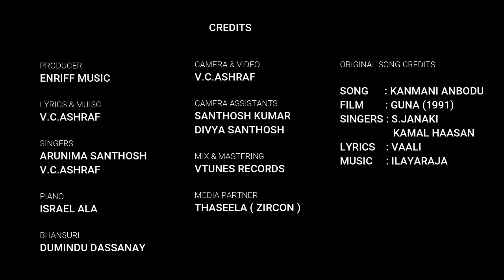KANMANI ANBODU | HINDI UNPLUGGED | V.C.ASHRAF | ARUNIMA SANTHOSH | ILAYARAJA | S.JANAKI | KAMAL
KANMANI ANBODU | கண்மணி | കണ്മണി അൻപോട്
Hindi  Cover | KYA HUA ANJANA DIL MERA

► 🎧Cover  Credits :
🖋️ Hindi Lyrics & Music : V.C.Ashraf
🎤  Piano                              :  Israel Ala
🎤  Flute                                :  Dumindu Dassanay
🎤  Singers                            :  Arunima Santhosh, V.C.Ashraf
🎛️  Mix & Mastering            :  Vtunes Records
🎤  Camera & Video          :  V.C.Ashraf
📝  Media Partner              :  Thaseela (Zircon Designs)
🙏 Special Thanks to         : Santhosh Kumar, Arunima Santhosh

► 🎧 Original Song Credits :
Singer: Kamal Haasan & S. Janaki
Lyrics  : Vaali
Film : Guna (1991)